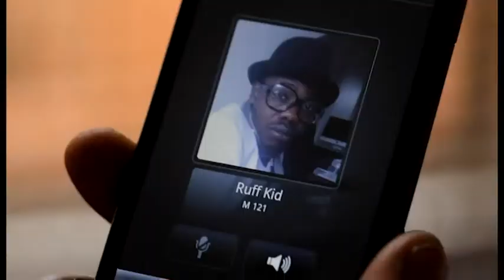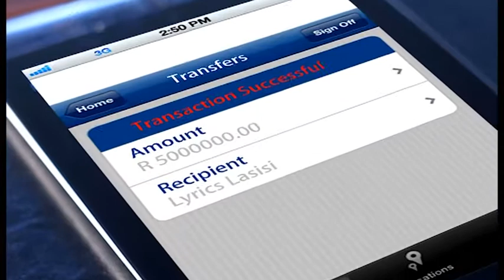Owo Owoni Lyrics Lasisi Ft Ruff Kid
Nigeria meets Zambia in Lyrics Lasisi's Owo Owoni where he features BEFFTA Award winning best international act Ruff Kid. 'Owo' means money and the video takes you into the Owo lifestyle as the two artists celebrate the fruits of their labor. Directed by Blue Pixel Media the video takes you away into the sunny Cape Town riviera in South Africa.